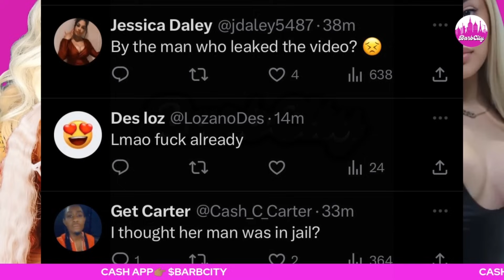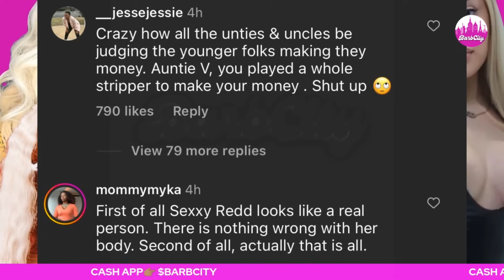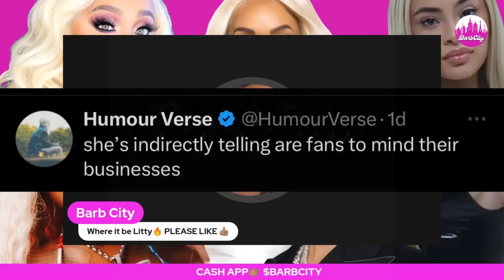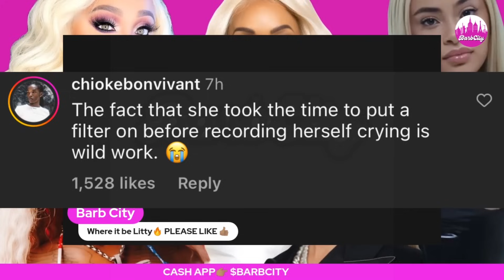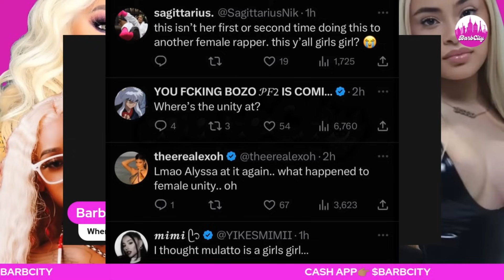BigLatto EXPOSED “LYING” | Vivica LIKES SHADY Sexyy Red POST+Sexyy PREGNANT | Ice Spice & Natalie ☕️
Hi Barbie's and welcome back to Barb City. This video will cover the topics of Big Latto replaces Glorilla on the Boom remix per request and used Lyrics from original artist. Natalie nunn goes live boarding her flight. Ice Spice talks dating. Sexyy Red announces pregnancy. Vivica A, Fox likes Sexyy Red video.